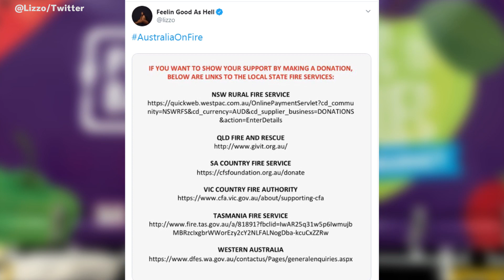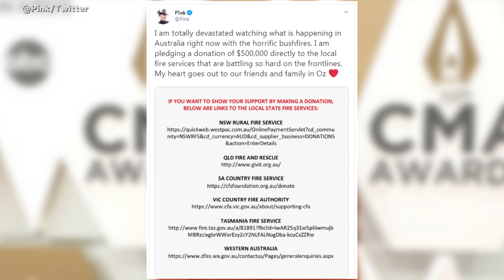Celebrities Fighting Australia Wildfires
Numerous celebrities are dedicated to help fight the Australia wildfires. Among these stars are Chris Hemsworth, Margot Robbie, Russell Crowe and more.